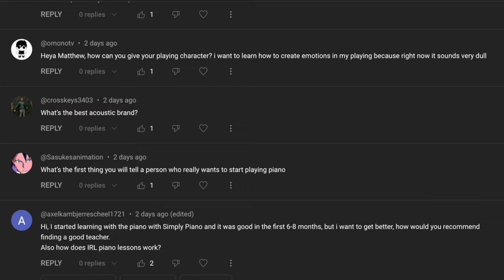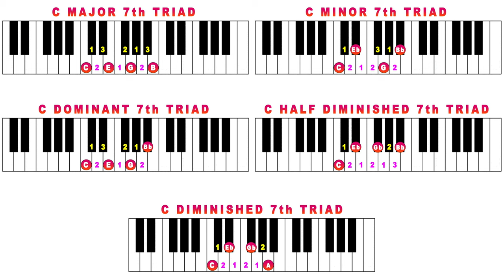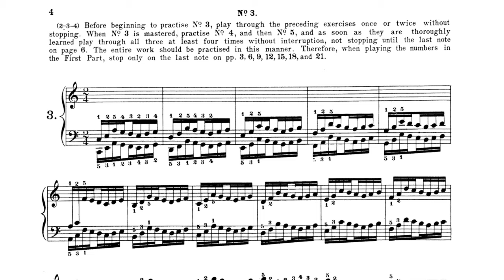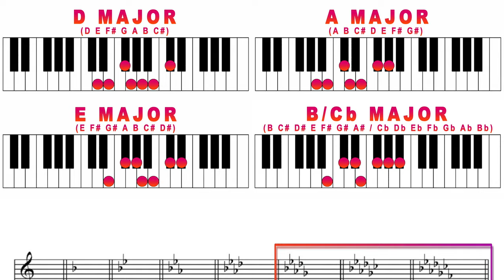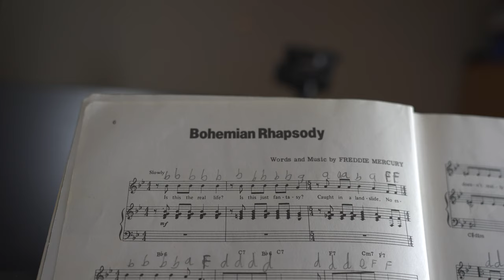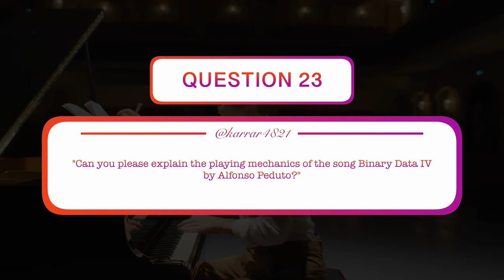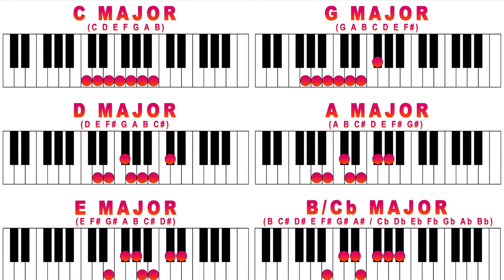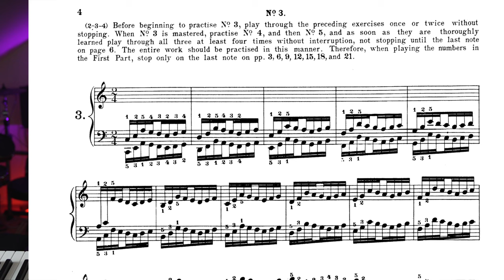Pianist Answers 30 Questions in 30 Minutes!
In this video I answer 30 of my subscribers music questions in 30 minutes!

MY BOOKS & GUIDES 📚

ONE-TO-ONE LESSONS 👨🏻‍🏫

"MONDAY MUSIC TIPS" MAILING LIST 📧

SOCIALS 🎹

MY EQUIPMENT ⚙️

Camera: Sony A7iv
Lens: Tamron 28-75mm f2.8 Di III VXD G2
Background Lights: Govee Light Bars
Lighting: Neewer Soft Box
Electric Piano: Yamaha P45
Audio Interface: Focusrite Scarlett 18i8
Recording Microphone: Shure SM7B
Desk Microphone Arm: Rode PSA1
Midi Keyboard: M-Audio Oxygen Pro 61